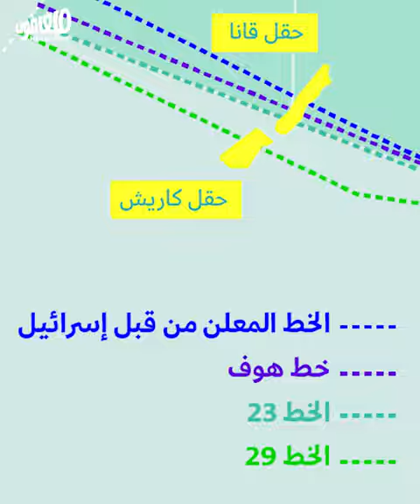Lebanese ingenuity: Qana for Karish | «الشطارة» اللبنانيّة: قانا مقابل كاريش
ابتدعت الدولة اللبنانية معادلة «قانا مقابل كاريش» للتغطية على إخفاقها المتمثّل بالتراجع عن الخطّ 29 الذي أعطى العدو الإسرائيلي الحق كاملاً في حقل كاريش.

The Lebanese state concocted the "Qana for Karish" formula to cover up for its failure when it abandoned Line 29,  giving Israel full rights to the Karish oil field.